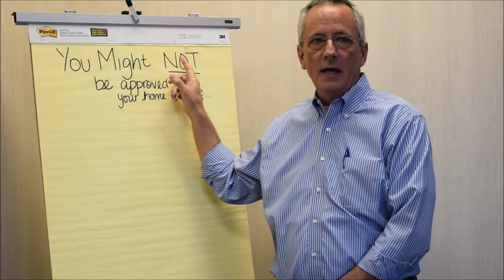The Do's and Don'ts of Mortgage Applications: Week 2!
Check me out on social media too!